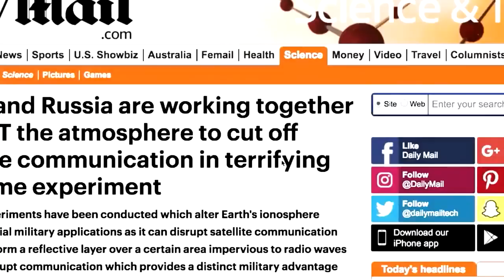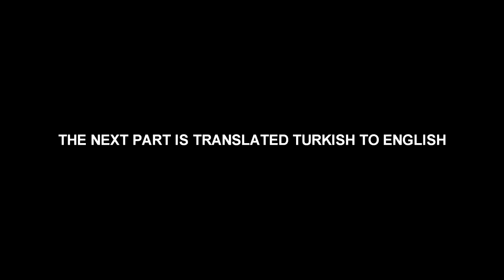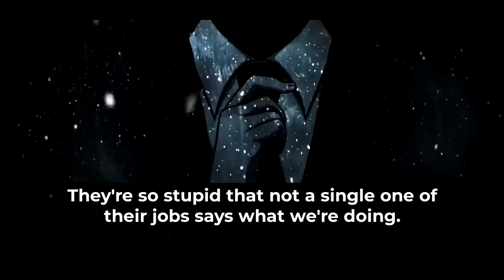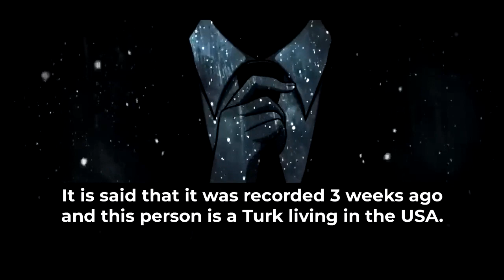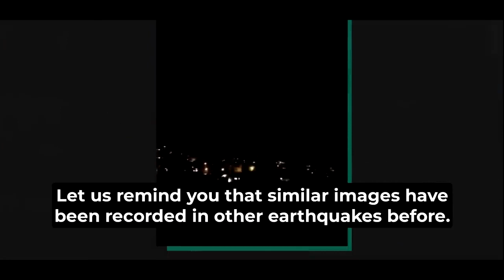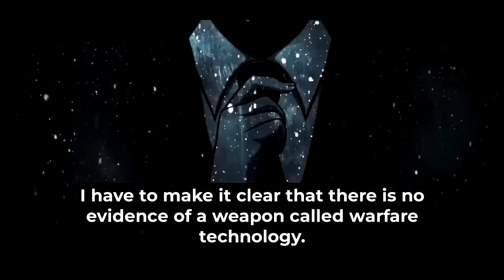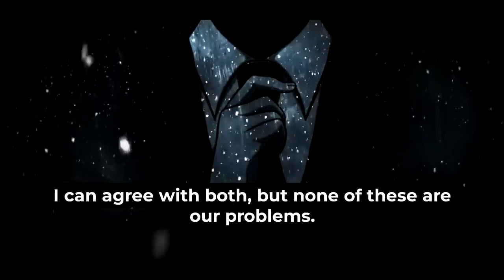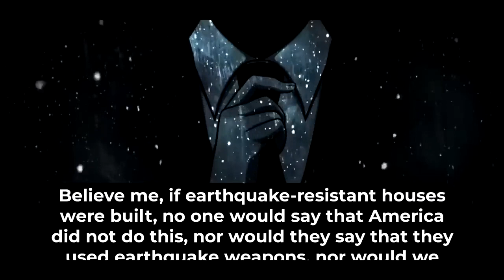TURKEY EARTHQUAKE 2023 WEATHER WEAPON CONSPIRACY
JOIN BDF $33 A MONTH! YOU WILL LOVE OUR UNCENSORED CONTENT!!!